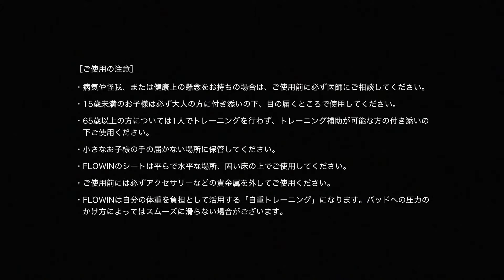中級 綜合訓練 FLOWIN JP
適合進階中級程度的 FLOWIN 訓練

- Backward Lunge ～強化下半身
- Single Leg Squat ～ 強下半身（軸腿）
- Prone Pike ～ 強化核心
- Supine Hamstring ～ 強化核心及大腿的臀部和背部肌肉
- Flow Out ～ 強化核心及肩關節
- Reach & Pull Reciprocal ～ 強化肩關節
- Plank Rotation ～ 強化核心及肩關節

不管是否運動員，在受傷後都必需依靠某些復康運動或物理治療來使自己恢復日常生活。低衝擊及功能性的鍛煉有助患者重建力量和靈活度。

數以千計的治療師選擇 FLOWIN® Friction Training™ 為運動創傷者恢復強度、平衡性、協調性、核心強度和本體感覺的關鍵康復訓練計劃之一。